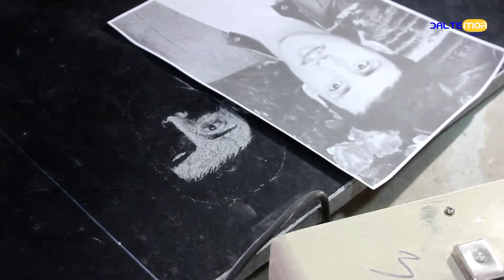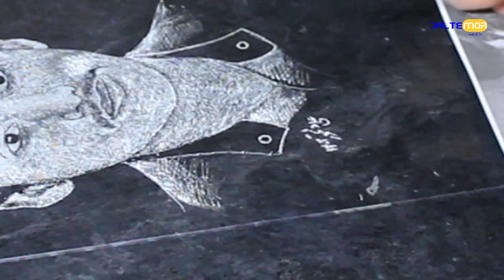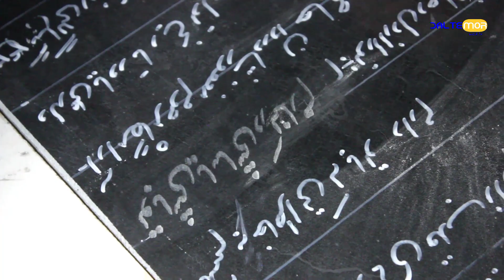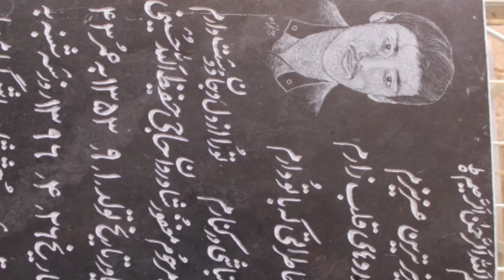هنر حکاکی چهره روی سنگ/ اولین کارگاه حکاکی چهره روی سنگ در جاغوری.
برای اولین بار در سطح ولسوالی جاغوری، کارگاه حکاکی چهره روی سنگ به فعالیت آغاز نموده و در خدمت متقاضیان محترم است.